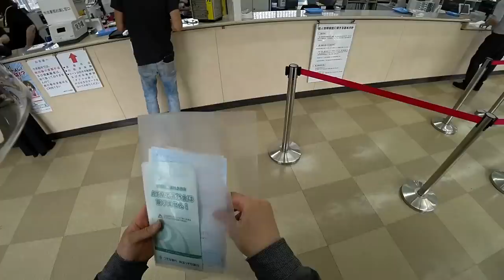バイクのユーザー車検行ったみたら 3万円お得だった！【モトブログ】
バイクのユーザー車検を受けるにあたっての 必要書類、手順を解説する動画になります！
ユーザー車検とは、自分でバイクや車を直接 車検場に持っていき、検査を行うもので、お店に頼むより早く、3万円ほど安くなります。